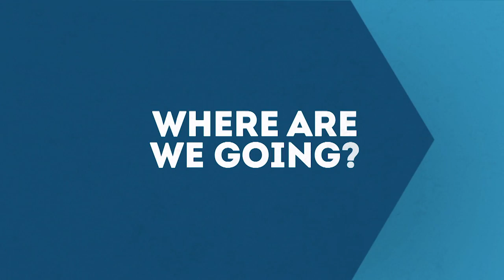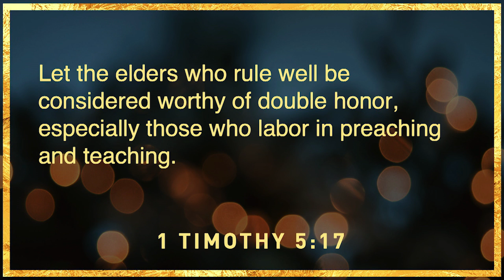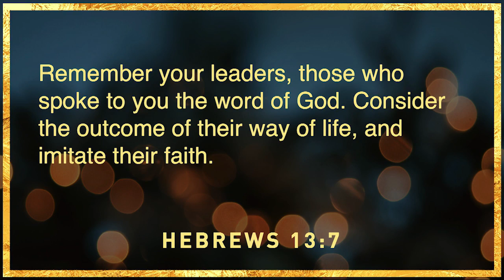A Celebration and Thank You to Chip and Teresa Ingram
God has used Chip and Theresa Ingram in amazing ways for almost ten years here. Through Chip’s teaching and leadership, the church has grown in size, but even more, in depth. Chip has been committed to living his life according to God’s Word and has taught faithfully from it. Theresa has been by his side every step of the way. Through their ministry together, we have all been blessed.

Hebrews 13:7 - Remember your leaders, those who spoke to you the word of God. Consider the outcome of their way of life, and imitate their faith.